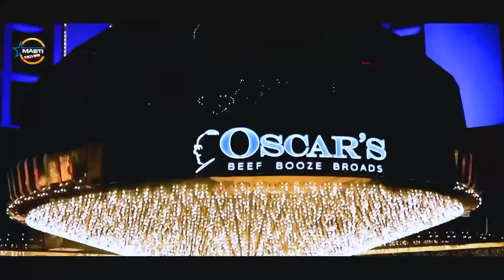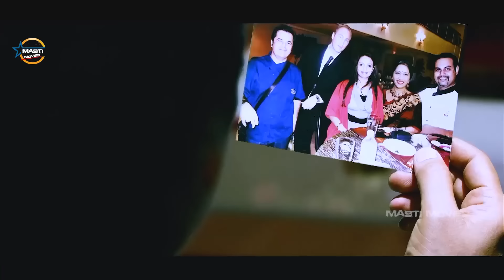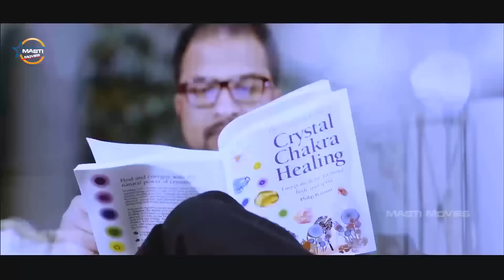తులసిదళం || Telugu Horror Thriller Full Movie || Telugu Horror Comedy HD Movie || Brahmanandam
Director: R. P. Patnaik
Cast : R. P. Patnaik, Brahmanandam, Raj Manchiraju, Suneel Boddepalli, Duvvasi Mohan, Vandana Gupta